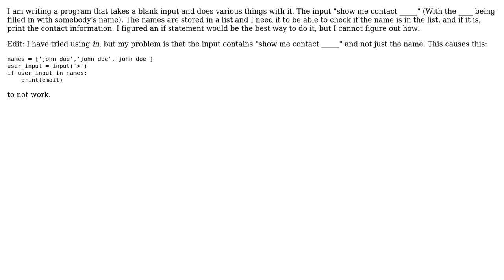Having problems how to use an if statement to determine if something is in a list or not. Python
With thanks & praise to God, and with thanks to the many people who have made this project possible! | Content (except music & images) licensed under CC BY-SA | Music | Images & others | With thanks to user Bill the Lizard user ARol101 and the Stack Exchange Network Trademarks are property of their respective owners. You are responsible for your own actions.